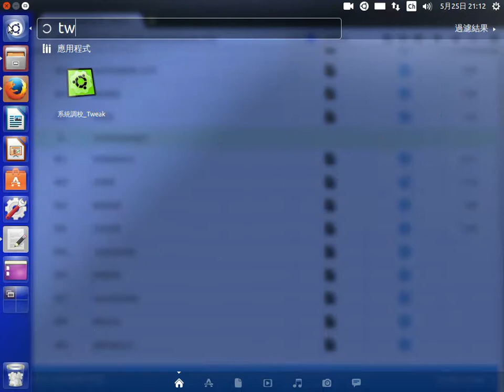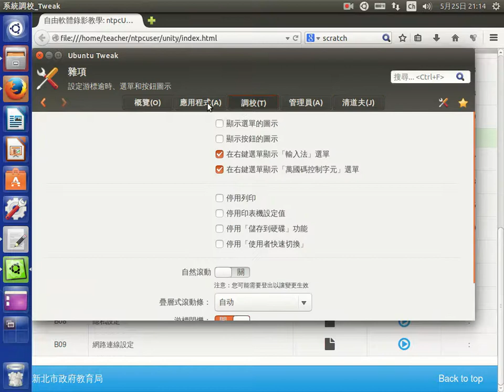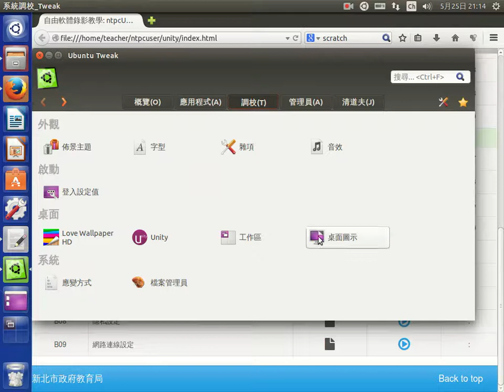tweak系統調校